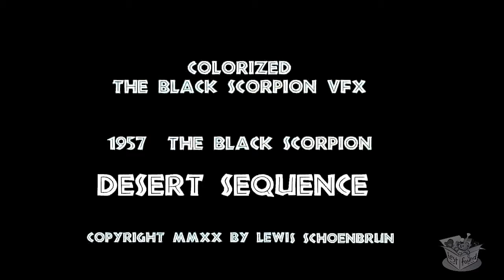LO SCORPIONE NERO (1957) The Black Scorpion Desert Effetti visivi del deserto - Colorizzato